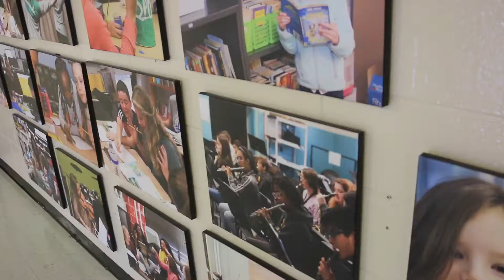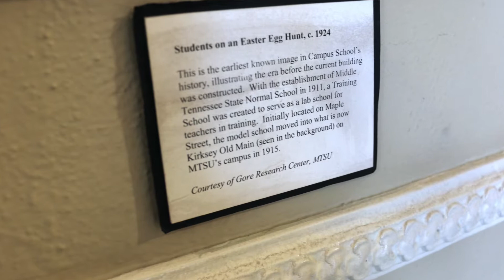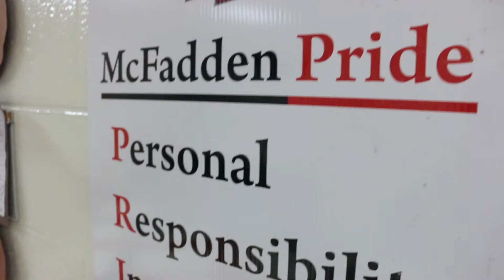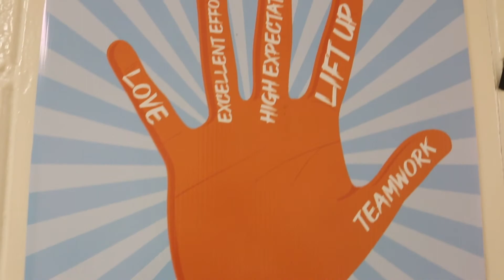RCS Elementary Choice Schools